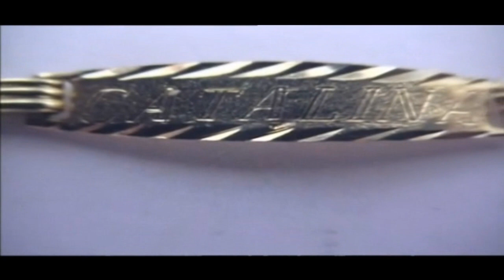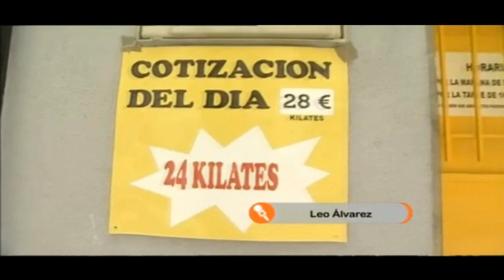Robo en la Iglesia de Brea de Tajo | Madrid Directo | Telemadrid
He aquí una noticia del 29/05/2012 televisada por Madrid Directo.
LIKE y FAVORITOS, no estarían mal!